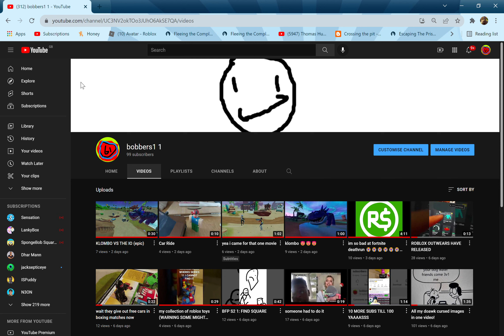ONE. MORE. SUB.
COME ON GUYS 1 MORE AND IVE HIT 100!